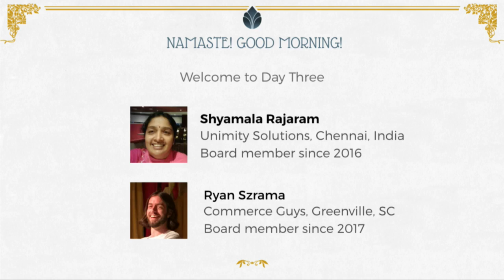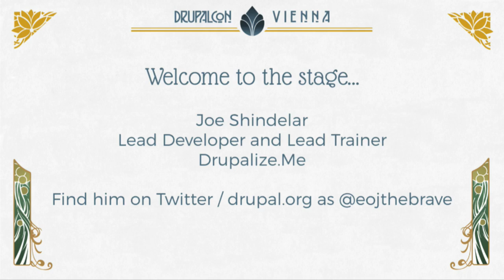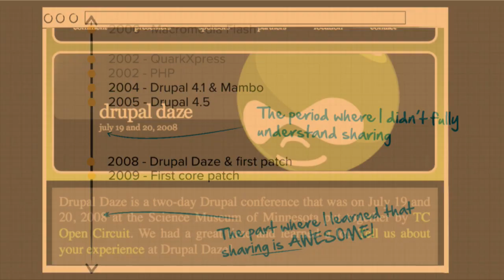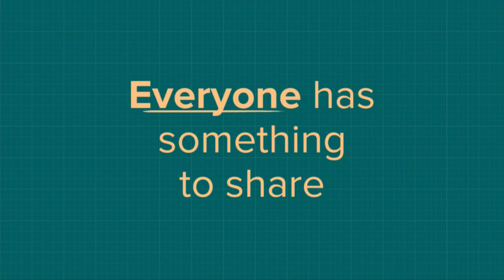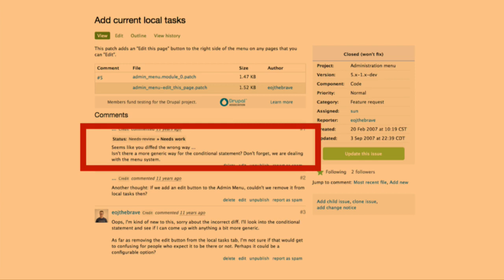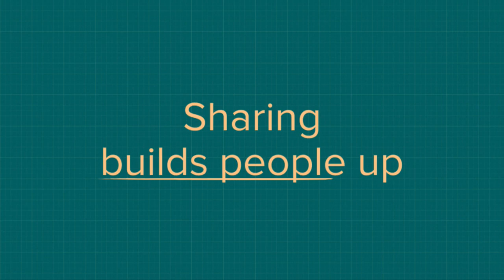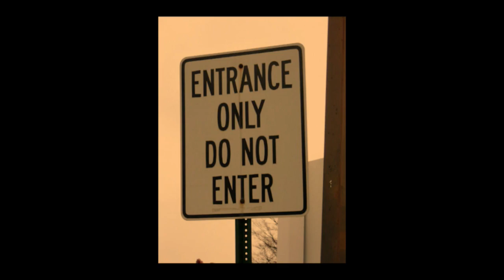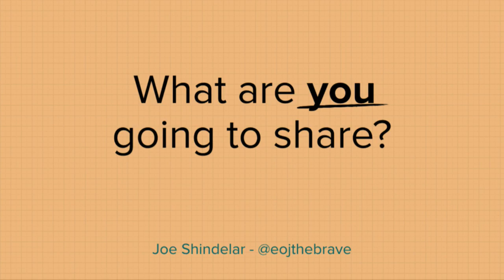DrupalCon Vienna 2017: Thursday Keynote - Everyone Has Something to Share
Sharing is at the root of our community. We share code, knowledge, experiences, and sometimes even conflict—all in the interest of making Drupal better, our community stronger, and improving ourselves. But sharing is rarely easy to do. Competing forces like lack of time, imposter syndrome, and the lack of a safety net to fall back on can make it feel like we don't have anything worth contributing.

I believe that everyone has something to share. And while I can't decide what that is for you, I can tell you how I figured it out and why you can too. Mine is a story about dealing with imposter syndrome, making new friends, embarrassing myself, being mentored, making mistakes, becoming a mentor, and figuring out that little ole' me really does have something to contribute. And that the benefits of doing so are enormous.

In this session I’ll reflect on 10 years of both successfully and unsuccessfully engaging with the community. By doing so I hope to help others learn about what they have to share, and the benefits of doing so. This is important because sharing:

Creates diversity, both of thought and culture
Builds people up, helps them realize their potential, and enriches our community
Fosters connections, and makes you, as an individual, smarter
Creates opportunities for yourself and others
Feels all warm and fuzzy
This session is for anyone who is interested in learning about the benefits of sharing. And how doing so can lead to tangible outcomes and opportunities for growth both in your personal and professional life.

No matter what you do with Drupal you have something to share. And by doing so you make Drupal better, our community stronger, and yourself smarter.